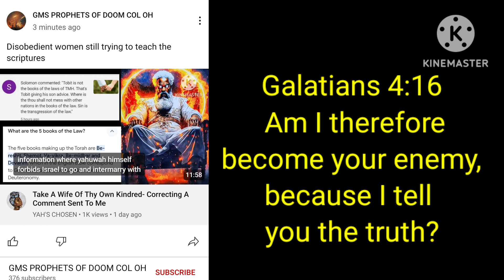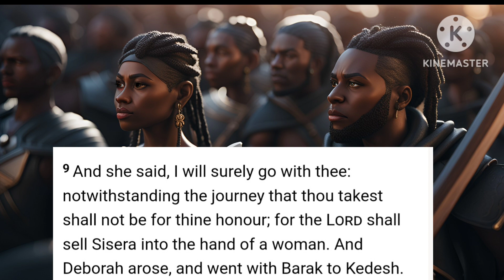People Are Furious That YAH Uses Who He Chooses! Deborah The Judge And Prophetess